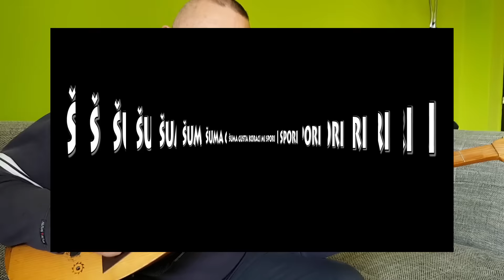NOĆ JE TAMNA SITNA KIŠA PADA